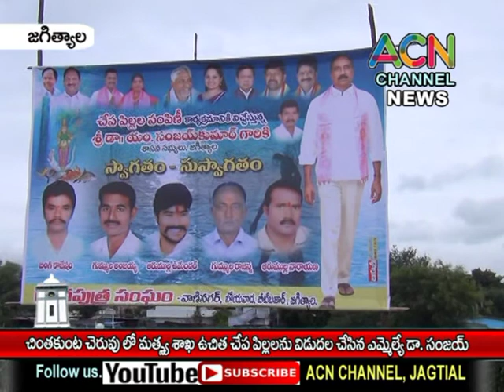జగిత్యాల : చింతకుంట చెరువులో మత్శ్యశాఖ ఉచిత చేప పిల్లలను వదిలిన చేసిన ఎమ్మెల్యే డా. సంజయ్